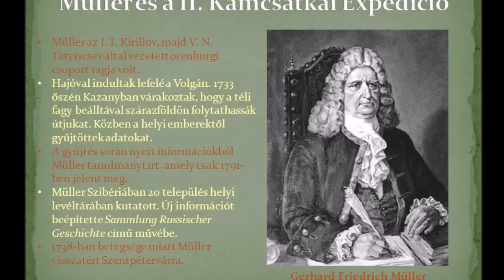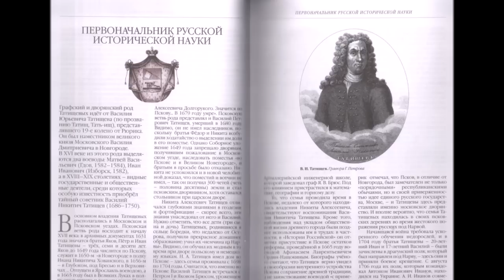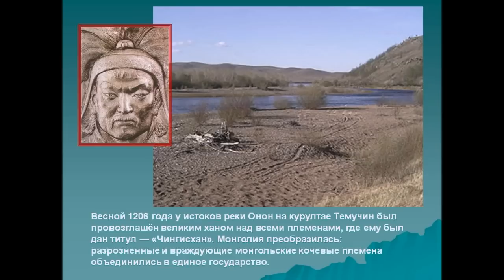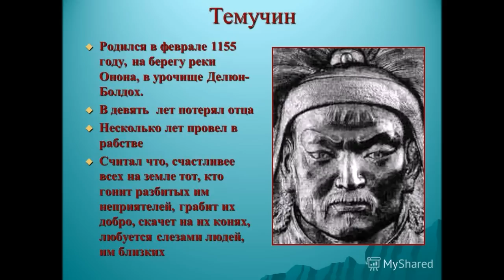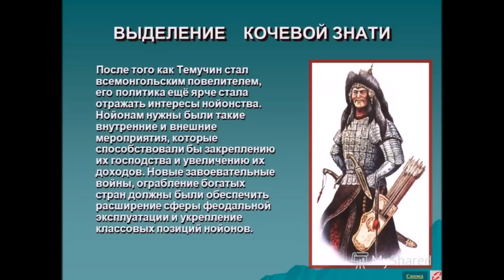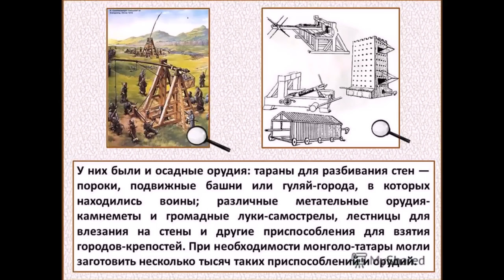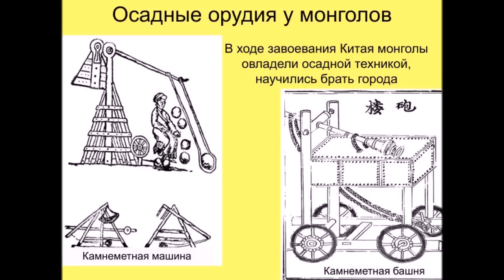История Руси Часть 2 Нашествие, которого не было никогда или зачем искажать историю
История Руси Часть 2 Нашествие, которого не было никогда или зачем искажать историю. История переписывалась не один раз, пора сказать правду!

Добрый лень. Приветствую вас на своем канале.
Итак общепризнанную версию создания великой империи Чингиз Хана мы вспомнили, теперь начнем понимать всю ее несостоятельность и противоречивость
Откуда нам стало известно о факте нашествия Батыя. Кто и когда первым стал освещать этот факт. Российские историки начали детальное изучение нашествия Батыя на Русь в XVIII веке. Первым исследователем, кто подробно описал вопрос монголо-татарского вторжения стал все тот же Василий Никитич Татищев. В своей работе «История Российская» он широко опирался на сведения древнерусских летописей. Его труд и сделанные им выводы были использованы множеством других историков. Но за спиной Татищева снова возникает образ редактора его «Истории…»  в худшем смысле этого слова Герарда Миллера. Как писал академик Бутков: «История Татищева издана не с подлинника, который потерян, а с весьма неисправного, худого списка… При печатании сего списка исключены в нем суждения автора, признанные вольными, и сделаны многие выпуски». Ну об этом я подробно рассказал в предыдущих роликах по истории Руси. Поэтому не буду повторятся, но факт редактирования Миллером этого первого и основополагающего документа не вызывает сомнений. И если изначально все последующие исторические исследования опираются на документ к которому нет ни какого доверия, то и выводы могут быть неверными, согласитесь со мной.
У меня могут спросить: «Какой мотив мог быть у Герарда Миллера для тотального перекраивания истории?» Известно, что сей немец был сторонником «норманнской» версии происхождения Великих князей Руси, вот вам и первый повод, все что не укладывалось в эту версию безжалостно отметалось, так же не стоит забывать что сам Миллер был на русской службе у представителей династии Романовых, следовательно история изменялась еще и под них, что именно с Романовых началось развитие Руси-России.
Безоговорочно принимая версию истории с нашествием монголо-татар мы сталкиваемся со множеством нелепостей, нелогичностей и нестыковок.

      И тут вдруг феномен Чингиз-Хана, который за несколько лет не только собрал огромную армию, но каким-то образом приучил ее к дисциплине, обучил совместным действиям, в результате чего его сборище пастухов по всем критериям стало превосходить любую существующую армию. Как говорил Станиславский «Не верю». Я вот перебираю в уме все возможное, но не нахожу я действенных рычагов управления, чем можно удержать это огромное скопление людей на одном месте. Ведь у кочевников испокон веку главным образом жизни было быстрое снятие с места и переезд в другое, другими словами прижал хан, а он собрался за 3 минуты, собрал скарб, по дороге прихватил живность и «ищи ветра в поле» Даже уже в двадцатом веке, году это так в 1915 или 16 царские чиновники прижали кочевников-казахов, те обиделись и… ушли в соседний Китай. Так никто им в двадцатом веке помешать не смог, что и говорить о бескрайних просторах Сибири 13 века.
Как-то особо не заостряется внимание на расстоянии, которое, судя по приводимым данным, протопала такая нестабильная армия, а это около пяти тысяч километров до Руси и еще полторы до Адриатики. Это чем нужно было так увлечь кочевников? Тут приходит на ум такое определение как массовый гипноз или зомбирование, но это уже из области фантастики или полного маразма, как хотите. И это при всем при том, что монголы в то время даже не достигли феодализма, а находились где-то между ним и родовым строем. Какая уж тут дисциплина? Но зато какие способные были, просто дух захватывает… Они же за очень короткий срок обучились обращаться со стенобитными машинами, камнеметами, хотя до этого в глаза их не видели. А ведь это целая наука, боевые действия с помощью этих орудий это одно, второе это транспортировка, а для этого их нужно было неоднократно разбирать и собирать, ну и третье это неизбежный ремонт. Хотя медведи в цирке и катаются на велосипеде, я не разу не видел, что бы они накачивали или меняли колеса. Да не мечут гусаки икру, как говаривал Марк наш Твен.

Будем считать все вышесказанное первым моим доводом против общепризнанной версии монголо-татарского нашествия. Тут еще многое конечно можно добавить, это и построенный монголами флот, который обстреливал ракетами флот японцев, я просто не захотел упоминать этот сомнительный во всех отношениях факт, но есть и такие данные у наших историков. Также удивляет молниеносный захват Китая, это с его-то древней историей, которую грешно ставить под сомнение. Отсутствие каких-нибудь остатков великой столицы монголов Каракарума и великого, ровного как стрела, тракта в этот город, да много еще чего. Я пока на этом закончу, вернее прервусь, остальное вы узнаете в следующих частях моего рассказа.